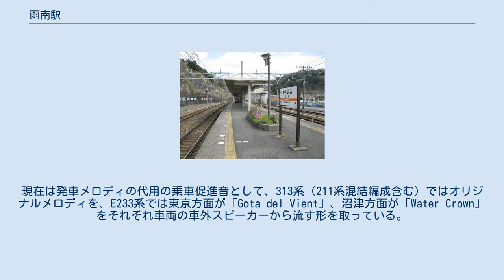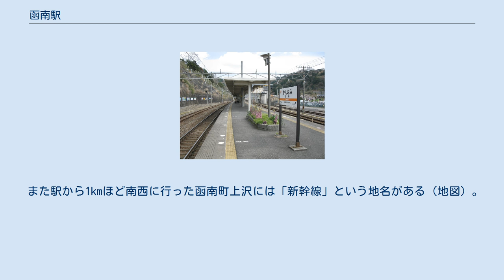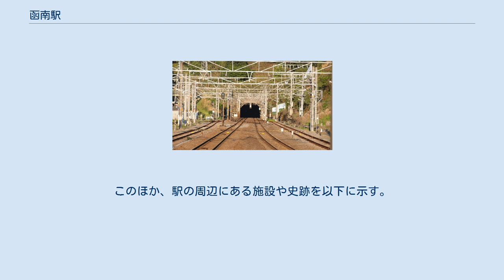函南駅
ホーム（2010年3月） 函南駅俯瞰 函南駅周辺の地図 函南駅（かんなみえき）は、静岡県田方郡函南町大竹にある、東海旅客鉄道（JR東海）東海道本線の駅である。
 函南町の北東のはずれに位置し、函南町の中心部から離れた場所にある。
静岡県内にある東海道本線の駅としては唯一、町に所在する駅である。
 丹那トンネルの西口にあり、このトンネルが貫通した1934年（昭和9年）の12月に駅は開業した。
 現在の停車列車は普通列車のみである。
1996年（平成8年）3月に特急列車に格上げされるまでは、急行「東海」1号・4号が停車していた。
 丹那トンネル建設計画が発表されたとき、この地への駅の設置予定はなかったが、運転上重要な場所であるため信号場が設置されることになった。
しかし、函南村（函南町の前身）が請願を行った結果、信号場ではなく駅が開設された。
 島式ホーム1面2線をもつ地上駅。
ホームのない待避線（副本線）も上下1本ずつ敷設されている。
また保線車両用の側線が上り線北側に設けられている。
三島方・熱海方それぞれに渡り線も設置されており、工事臨時列車や軌道検測車の折り返しに使われている。
 （出典：JR東海:駅構内図） 駅舎は構内南側にあり、木造平屋建てで開業当時からの由緒あるものだが、きれいにリニューアルされている。
駅舎内には、JR全線きっぷうりばや自動券売機（ICカード対応・1台設置）、TOICAチャージ機、待合室が設置され、改札には扉とセンサーが省略された簡易型自動改札機が導入されている。
また、鉄道模型（Nゲージの113系）のミニジオラマも展示されている。
JR全線きっぷうりばはもちろん、自動券売機・TOICAチャージ機も駅員が不在になると稼動しない。
そのため、切符の購入とTOICAのチャージができず、車内で切符を買う必要がある。
 旅客列車・貨物列車を問わず列車本数が多いため、運転業務を取り扱う運転取扱駅となっている。
また、駅員が終日配置される直営駅（駅員配置駅）であるが、三島駅の被管理下にあり、管理駅長は配置されず地区駅長が配置される。
 すべての発着列車に対して出発指示合図を送る立番業務をおこなっていたが、車掌用のホーム安全確認モニターが増設されたことを受け、2014年6月30日をもって廃止された。
廃止日時点ではJR東海静岡地区の在来線の駅で電子電鈴装置と発車ブザーが使用されているのはこの函南駅のみであった。
現在は発車メロディの代用の乗車促進音として、313系（211系混結編成含む）ではオリジナルメロディを、E233系では東京方面が「Gota del Vient」、沼津方面が「Water Crown」をそれぞれ車両の車外スピーカーから流す形を取っている。
 発車標はホーム・改札ともに設置されていないが、列車の接近を知らせる電光掲示板が上下ホームそれぞれにある。
運転見合わせやダイヤの乱れが発生した場合は改札前に置かれるホワイトボードで案内されていたが、2019年3月以降に順次開始された運行情報の充実に関する取り組みにより、液晶モニターを使用したものが設置された。
 「静岡県統計年鑑」によると、2019年（令和元年）度の1日平均乗車人員は1,758人である。
 函南駅より丹那トンネル坑口をのぞむ 駅の周辺は函南市街の北東のはずれである。
駅近くには無料の駐輪場がある他、多くの月極有料駐車場があり、通勤・通学客に利用されている。
駅前からは伊豆箱根バスなどのバスや、伊豆箱根鉄道系列の伊豆箱根タクシー、函南タクシーといったタクシーが発着する。
 また駅から1kmほど南西に行った函南町上沢には「新幹線」という地名がある（地図）。
その由来は一帯が東海道新幹線建設の際の作業員居住地区であったからだといわれる。
また、その周辺には「幹線上」「幹線下」という名の伊豆箱根バスのバス停留所もある。
 駅の東側にはすぐ丹那トンネルの坑口がある。
坑口近くにはトンネル工事の犠牲者の碑もある（丹那隧道工事殉職者慰霊碑）。
このほか、駅の周辺にある施設や史跡を以下に示す。
 駅前には函南駅バス停があり、以下のバスが運行されている。
 注釈 出典